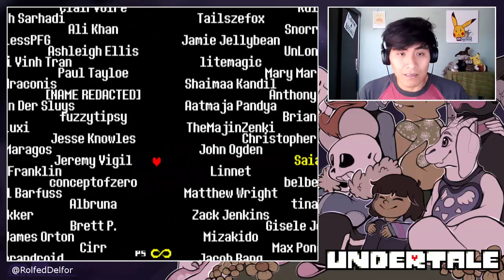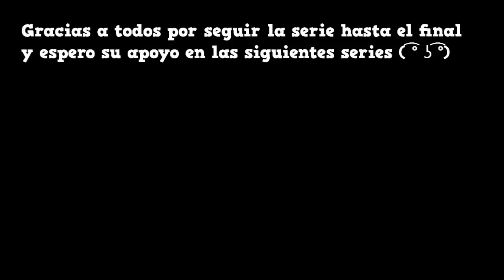UN FINAL SECRETO?? | Undertale CAP # ??? El dinosaurio no extinto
y disfutala ( ͡° ʖ ͡°)
↓↓↓↓↓↓↓↓↓↓↓↓↓↓↓↓(Revisa Abajo)↓↓↓↓↓↓↓↓↓↓↓↓↓↓↓↓
x

OTRAS SERIES

x

x